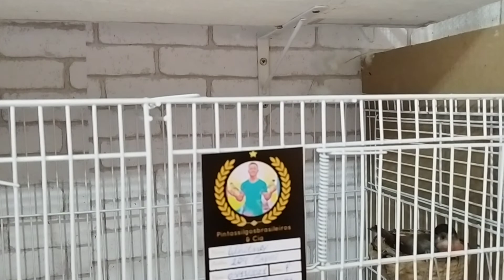Tratando dos filhotes com ração extrusada Germinex umedecida e papinha p/ filhotes Alcon 2022/2023.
No vídeo mostrarei como fornecer ração extrusada umedecida e papinha específica para filhotes, para os filhotes com menos de 5 dias de vida.
Também falarei da farinhada que uso no período de  reprodução e no cotidiano.

Agradeço pela sua até até aqui🐦.